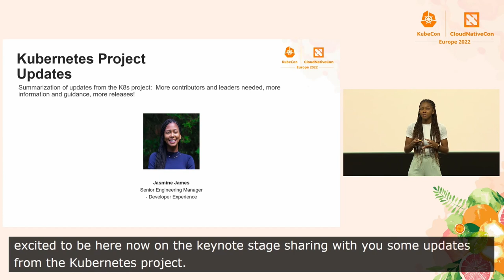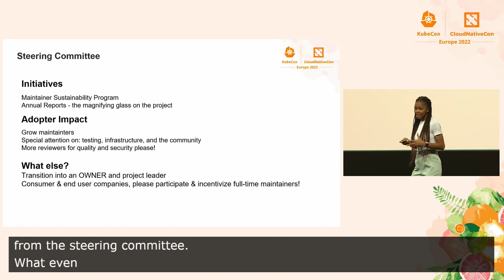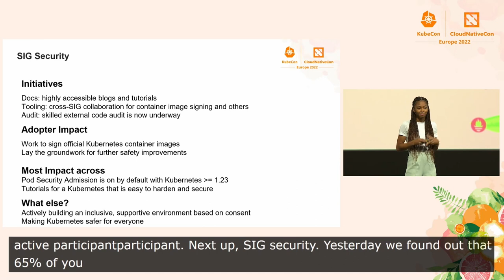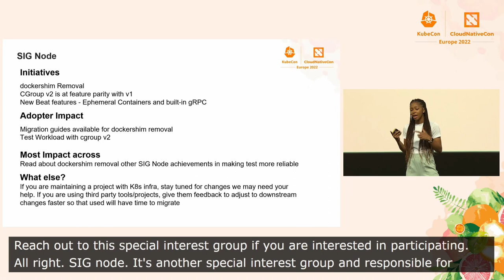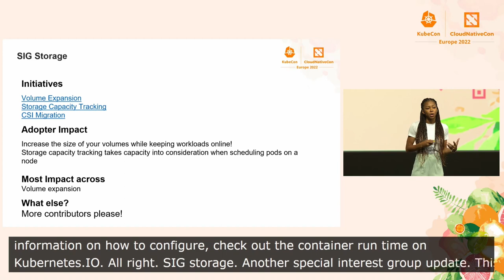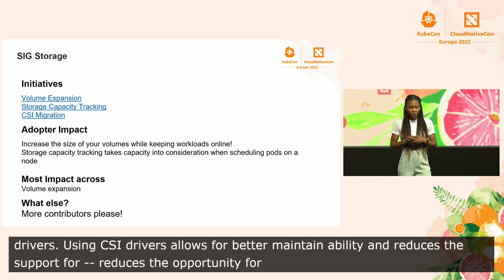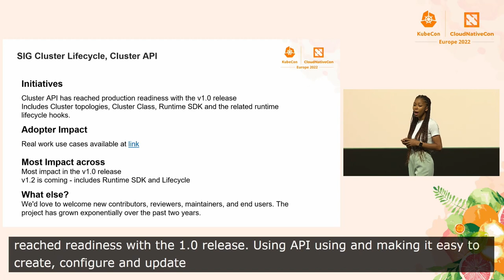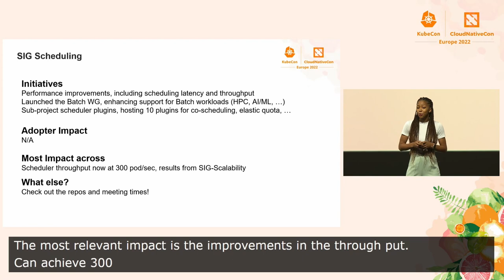Keynote: Kubernetes Project Updates - Jasmine James, Ricardo Rocha, Emily Fox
Keynote: Kubernetes Project Updates - Jasmine James, Senior Engineering Manager-Developer Experience; Ricardo Rocha, Computing Engineer, CERN; Emily Fox, Security Engineer, Apple